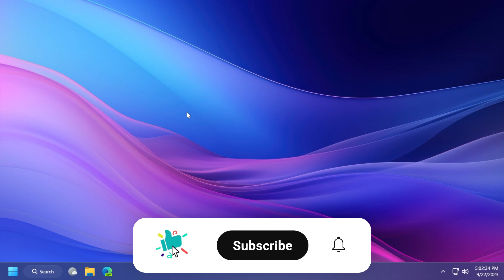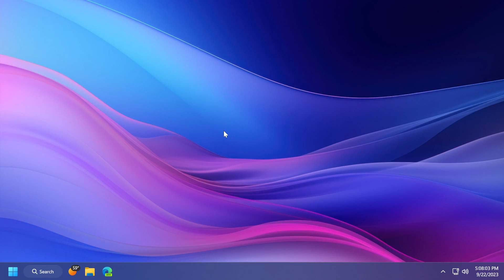Windows 11 Moment 4 Update Official Release Date - RIP 23H2!?